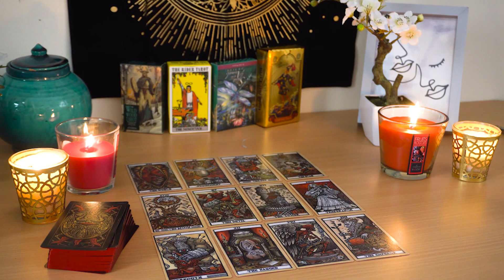SCORPIO💘 You Won't Be Single Much Longer. Get Ready for a Long Term Rship. Scorpio Love Reading